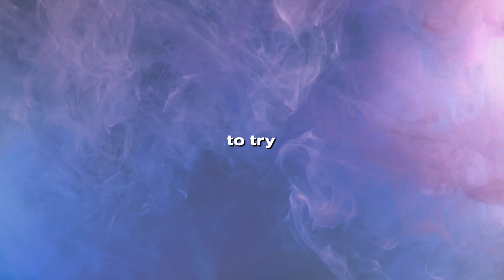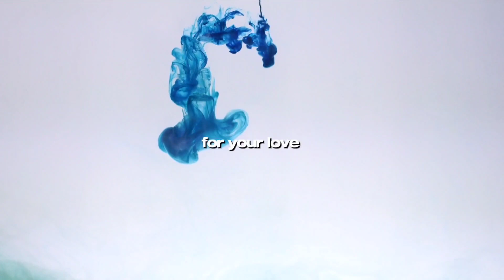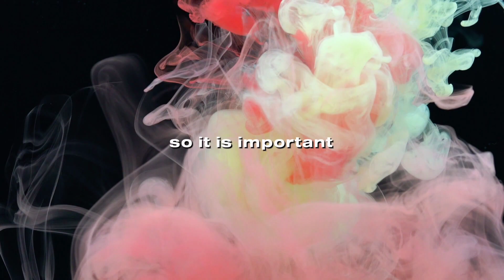✨️🧡 Twin Flame October Channeled Message: Release Lower Vibrations 🧡✨️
This October has a special meaning for your Twin Flame journey 💖